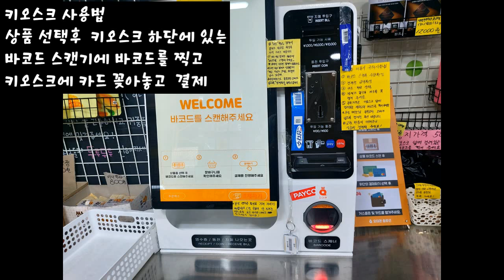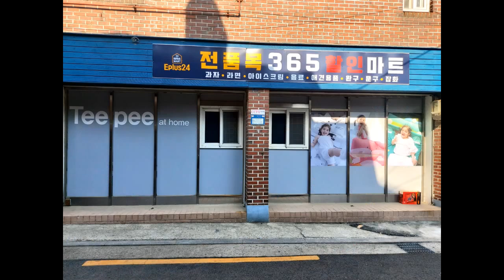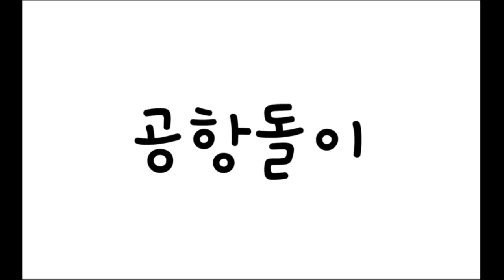묵1동 이플러스 24시간 무인 할인마트 슈퍼 행사상품도 많네요. 동네에 이런 무인마트 있으면 좋겠네요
이플러스24할인마트 슈퍼
서울 중랑구 동일로154길 17 묵동 1층
주류는 안보이네요~ㅋ